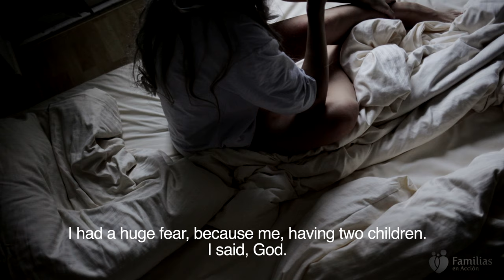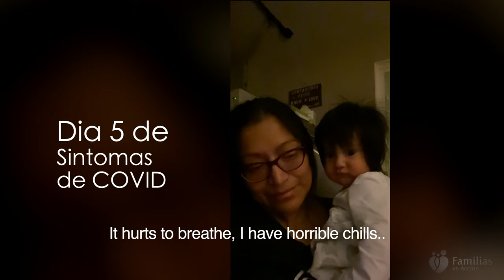Alejandrina & COVID-19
Alejandrina, a mother and nurse originally from Oaxaca, Mexico, tells us about her own experience when she fell ill with COVID-19! Enjoy this video where she shares her story of courage and wanting to be safe & strong for her family!

¡Alejandrina, una madre y enfermera originaria de Oaxaca, México, nos cuenta su propia experiencia cuando se enfermó de COVID-19! ¡Disfruta de este video en el que comparte su historia de valentía y deseo de estar segura y fuerte para su familia!